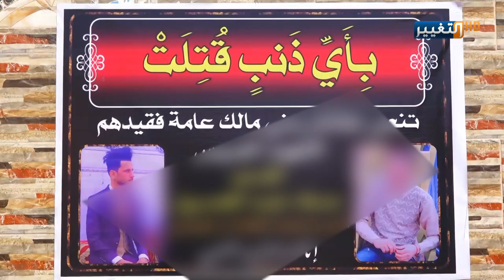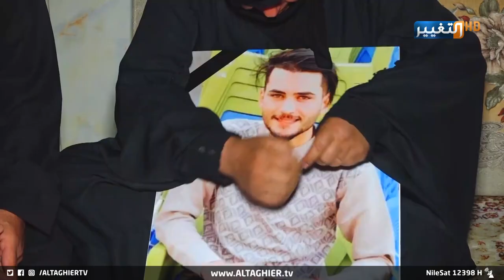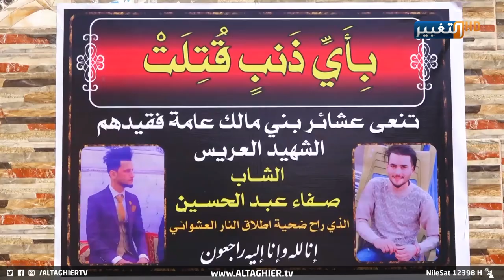قتل قبل زواجه باسبوع.. وهذا سبب الجريـمة الماكرة !! | تقرير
الى ظاهرة الرمي العشوائي الذي لا يزال يخطف أرواح الأبرياء.. حيث أنهت رصاصة طائشة حياة شاب في البصرة قبل أسبوع من موعد زفافه, ليرتدي الكفن بدلا من بدلة الزفاف# .

موقع قناة التغيير الفضائية الالكتروني